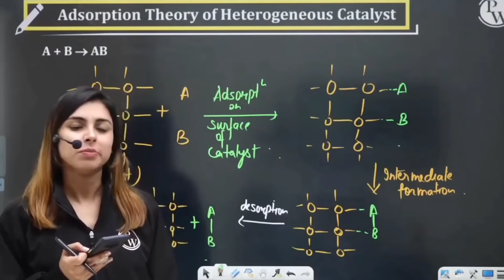Anushka Mam angry on 'Attitude Gupta' 😤 in live class 😨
Welcome To Prayas Wallah - Pw

©Prayas wallah pw  (Spread Happiness)